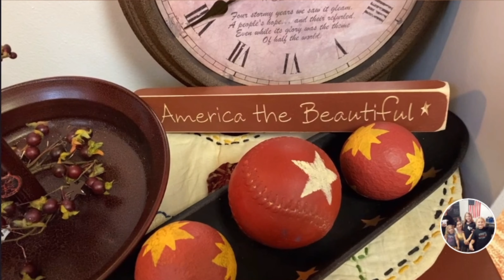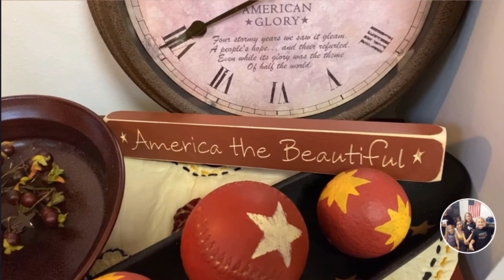美国二手店的中国古董